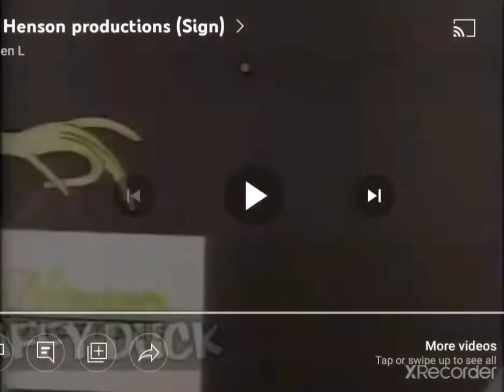Jim Henson Productions/OPB/American Public Television/PBS Kids (1988/2000/1993)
Taken From "Boy Secrets" Season 1 Episode 4 Boy Secrets Speak God / Boy Secrets Coming First Christmas on Smile